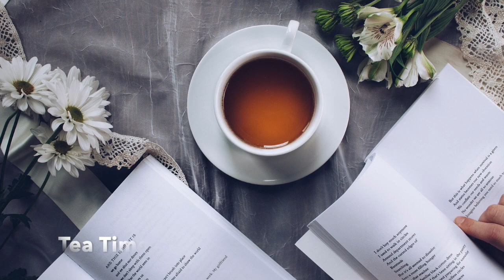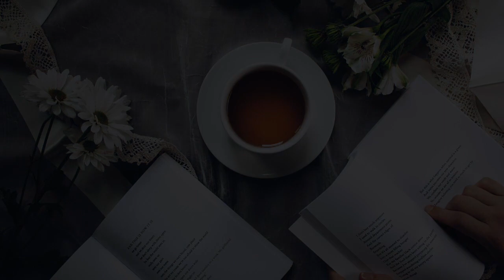Relaxing Lo-fi music with Piano + ASMR (Healing, Study, Cafe)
Title - Tea Time

Composed by Square Sound
Music Copyright owned by Square Sound